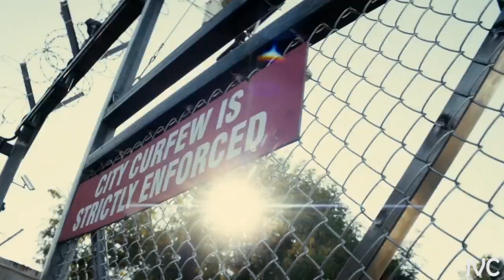Evolution Of Chris Manawa 1x01 - 2x14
I know this is a super long vid but I thought i'd do a proper evolution vid. So enjoy.